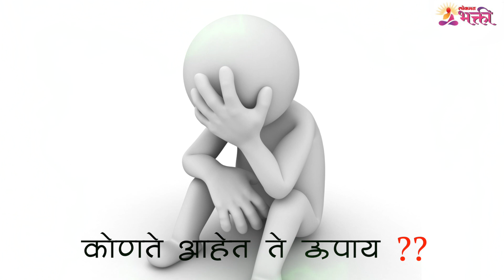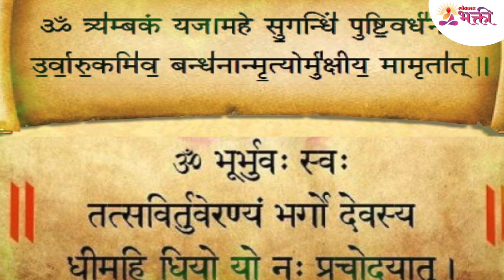करिअरमध्ये निराशा असल्यावर कोणते चार उपाय करावे? Frustration In Career? Do These 4 Remedies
आपल्या आयुष्यात जर करिअरमध्ये निराशा असल्यावर आपण कोणते उपाय हे केले पाहिजे? त्याबद्दल जर तुम्हाला जाणून घ्यायचे असेल तर हा व्हिडीओ नक्की बघा -